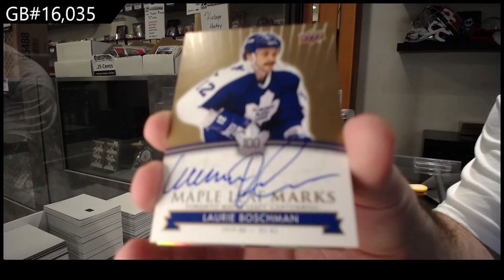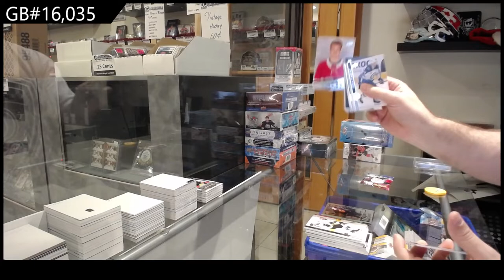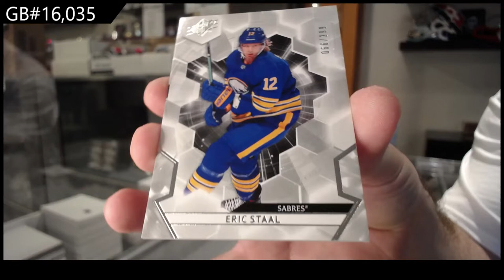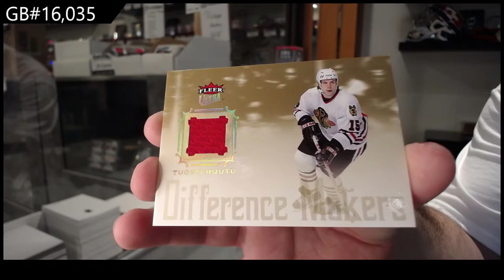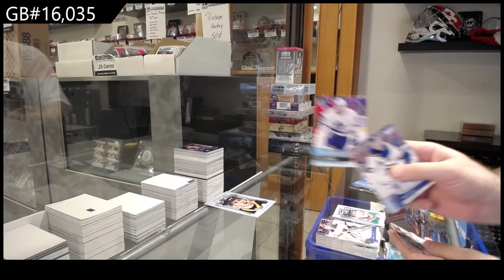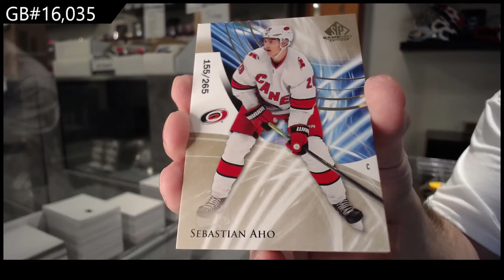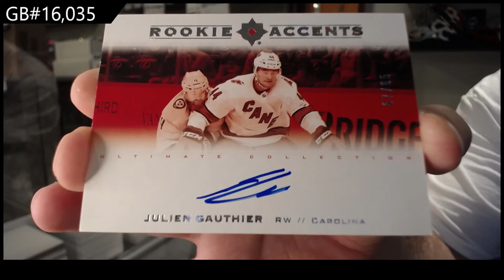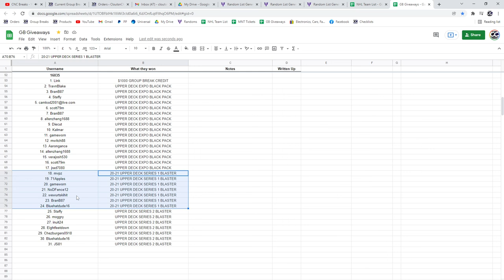Boxing Day Monster Break with 19-20 The Cup - C&C GB #16,035